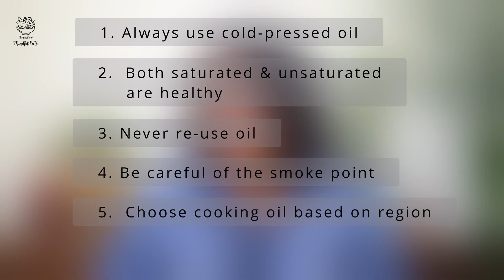Improve your health with this cooking oil | Best cooking oil for daily use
I will share with you some important points that you should know before choosing the best cooking oil for daily use.
Watch the video till the end. The 3rd point that I will cover is very crucial to our health & most often ignored by us.

Rate the video! 👍 - I will be thrilled and it will help the development of the channel.
WRITE A COMMENT or ask me any question about the video I will be more than happy to answer you.